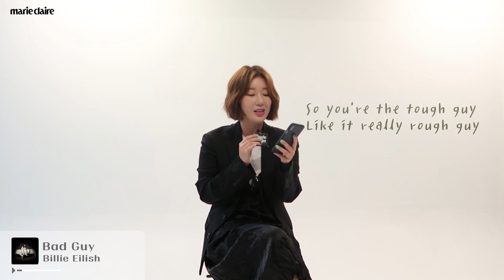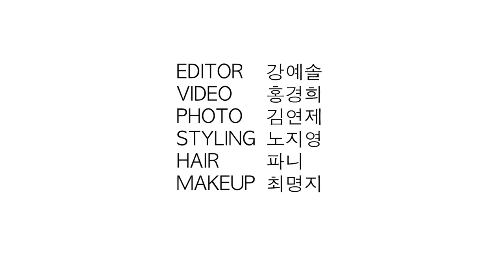저세상텐션 데뷔 11년차 가수이자 '나비 언니의 맛깔리즘'을 운영하는 나비의 노래 인터뷰 _ 마리끌레르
폴킴의 '모든 날 모든 순간'부터 빌리 아일리시의 'Bad Guy'까지.
데뷔 11년 차 가수이자 '나비언니의 맛깔리즘'을 운영 중인
데뷔 1년 차 새내기 유튜버 나비와 함께한 노래 인터뷰를 확인해보세요.